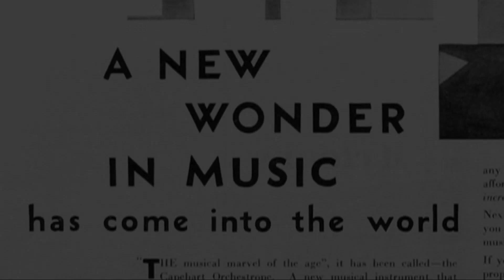Capehart Orchestrope Model 28G: A Detailed Look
Here's a detailed look at the incredible 1930 Capehart Orchestrope. It plays 28 records on both sides, sending the records through a funhouse of fascinating machinery! The Musical Marvel of The Age! Enjoy!